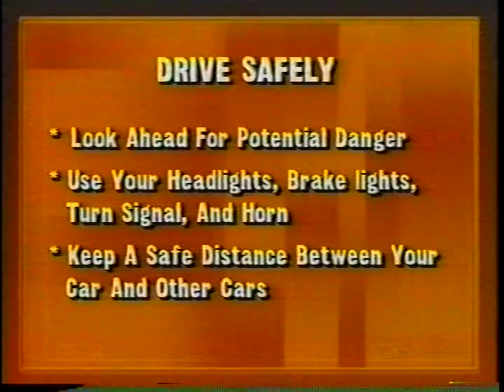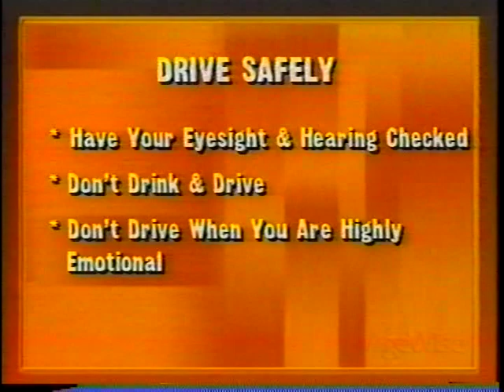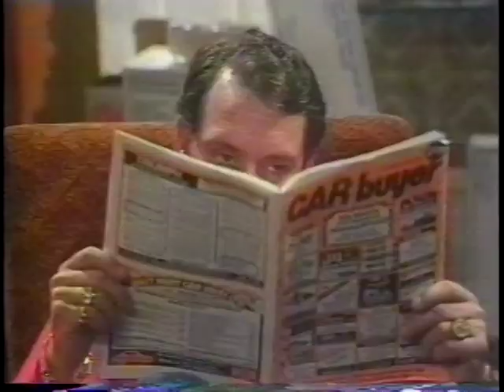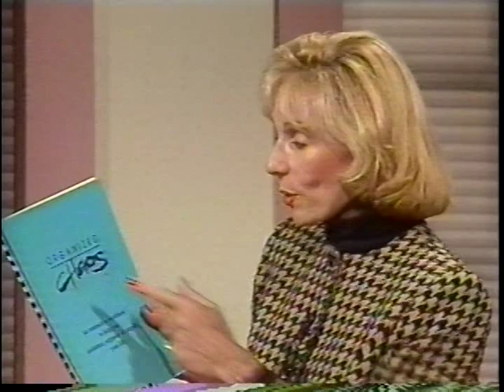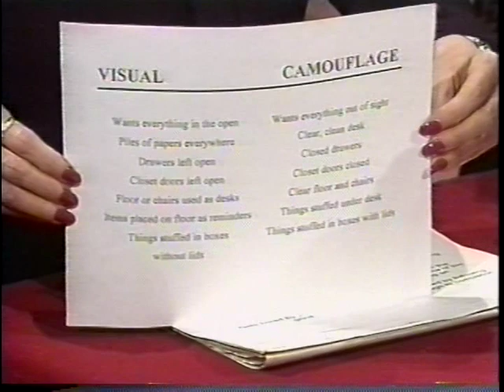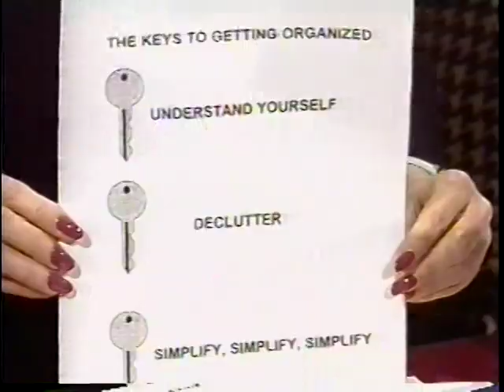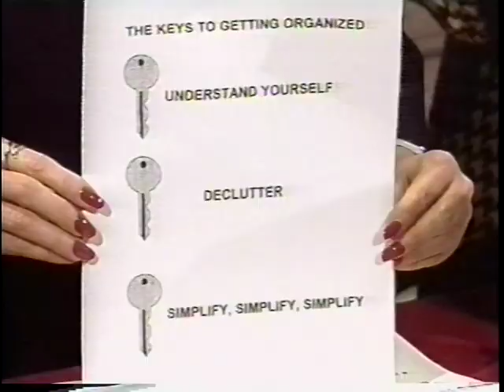Agewise (April 9, 1997, WQEX)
Jay Frederick, Leo Parisi.  Eleanor Schano, host.